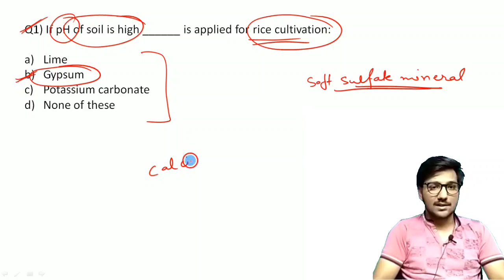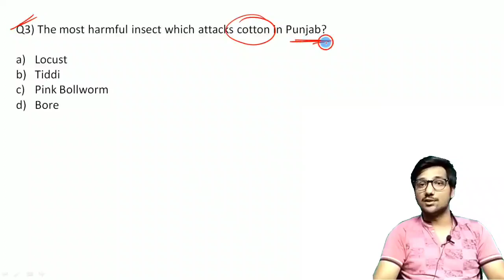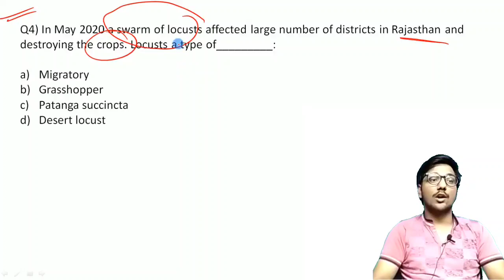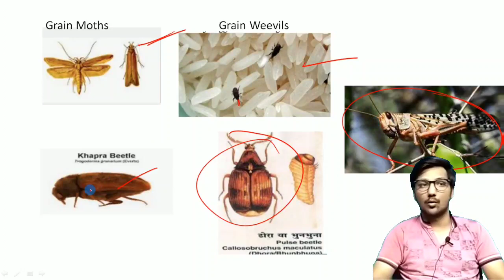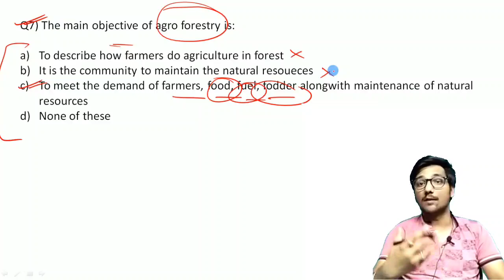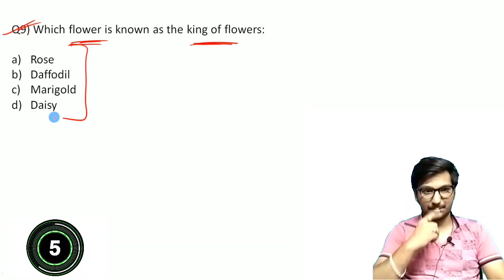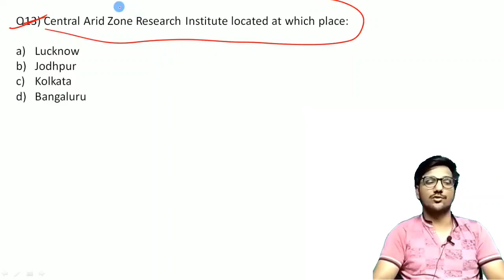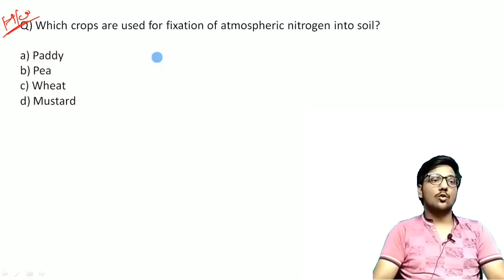Important Agriculture MCQs for Punjab Patwari Exam || Punjab IQ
Punjab Police Previous Year Question Paper || Punjab Police Sub Inspector District Cadre Paper
Punjab Police Previous Year Question Paper || Punjab Police Sub Inspector 2016 Question Paper

Best Exam Strategy for Punjab Police Sub Inspector and Constable Exam || Mohit Garg || Punjab IQ

Class - 01 For Punjab Police Sub Inspector and Constable 2021 Exam || Punjab IQ